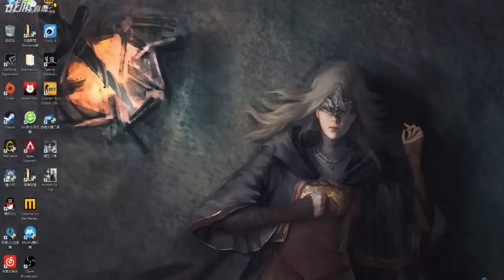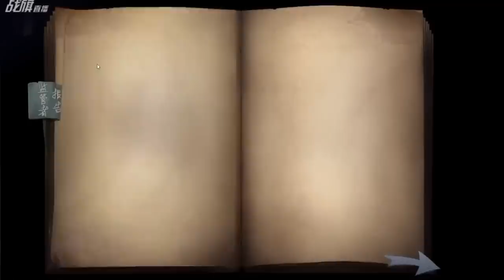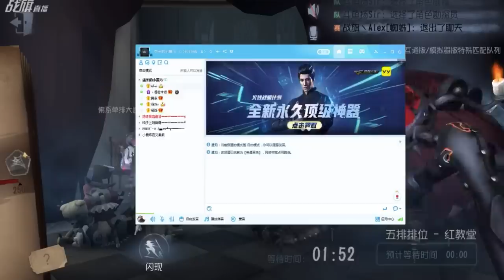【战旗、Alex】第五人格 (2019-05-19-2)五排排位